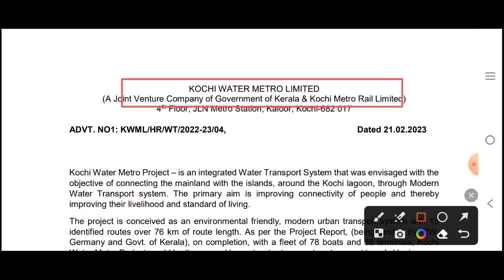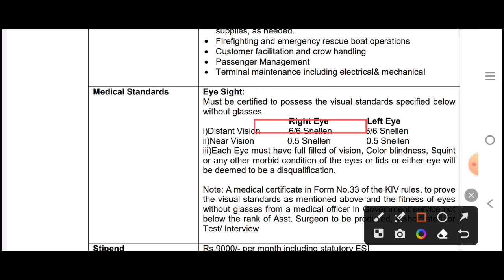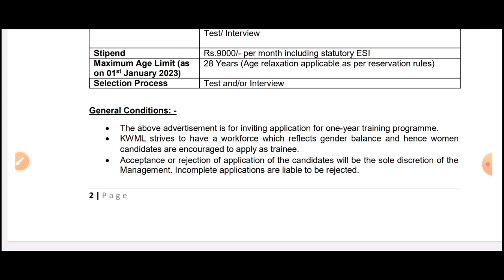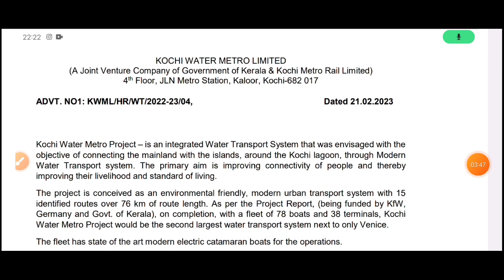Metro Rail Recruitment 2023। ITI government job vacancy 2023। diploma govt jobs 2023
metro Rail Corporation Ltd latest new job vacancy 2023

railway metro recruitment 2023, railway recruitment 2023, Delhi metro new vacancy, delhi metro vacancy kab aayegi, DMRC recruitment 2023 out notification, railway metro vacancy 2023, upcoming govt vacancy 2023, dmrc vacancy 2023, dmrc notification for iti pass, Metro Railway Department Latest Jobs recruitment, Karnataka Railway Jobs Recruitment, Bangalore Metro Railway Latest Government Jobs Recruitment, How To Apply Bangalore Metro Recruitment,